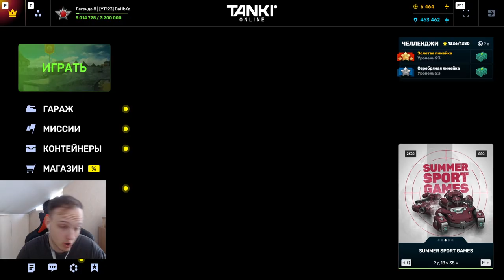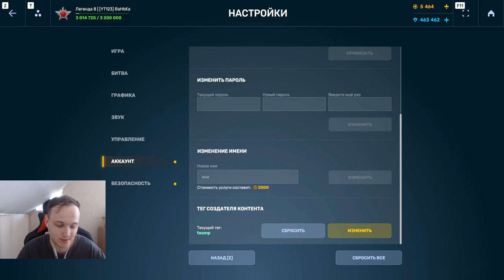ЗАБОНКАЛИ КОМАНДОЙ! ОБЗОР НА НОВУЮ КОМАНДНУЮ ГОНКУ ВООРУЖЕНИЙ В ТАНКАХ ОНЛАЙН